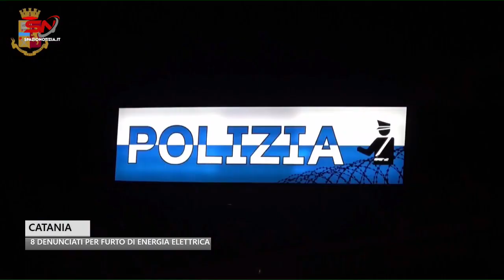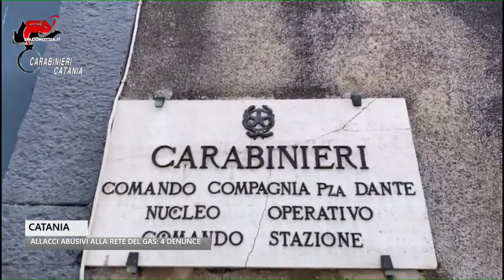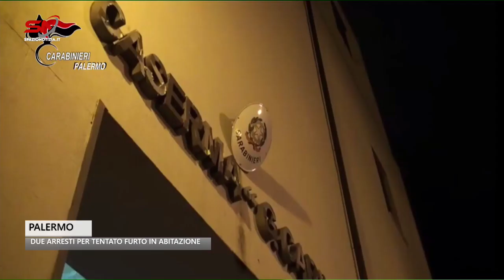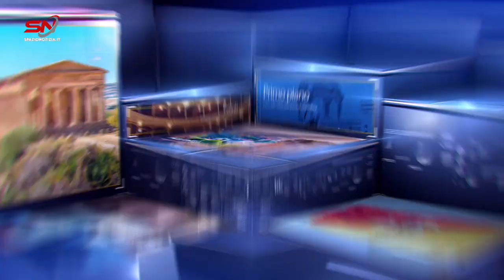Spazio Notizia (5 ottobre 2023, edizione delle 9)